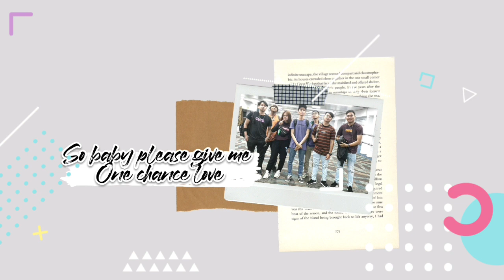Sejedewe - Wedang Jahe (OFFICIAL VIDEO LYRIC) NEW VERSION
Sejedewe - Wedang Jahe

Sendiri temaniku
Hujan pun tak lagi berhenti
Bulang bintang pergi menjauh
Saat tiris telah mendekatku

Tubuhpun terkapar terbaring terlena
Serasa aku di surga
Ku berharap sesuatu kan datang
Temani tuk hangatkan jiwa

Biarkanku raih sesuatu
Semangat yang baru
Tuk menggapai cahaya indahmu

Biarkanku raih sesuatu
Semangat yang baru

Dang wedang wedang wedang jahe

Hangatkan ku saat dingin menyerang
Temaniku, saat raga tak mampu berdiri

So body please give one jaye love
One spirit to get it
To get your sweed inside